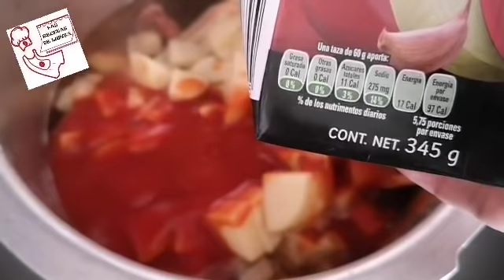Menú Semanal #11/Comidas por 100 pesos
TAMBIEN PUEDES VER LOS VIDEOS SUGERIDOS EN LA PARTE SUPERIOR DE ESTE VIDEO

LA COCINA DE LUPITA